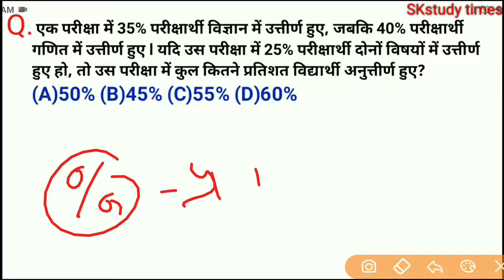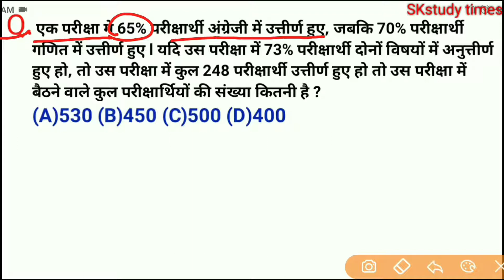percentage tricks/shortcut/formula |percentage kaise nikale|for-RRB NTPC, group-D, SSC, MTS, CHSL,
About this video:-Friends, in this video you will be told all the questions taken from the chapter percentage (प्रतिशत)% of mathematics, which is going to be very important for the upcoming exams,
 So watch this video till the last, and remove the problems in the upcoming exams.

Percentage
percentage in Hindi
percentage problems
Percentage kaise nikale
percentage maths
percentage tricks
percentage by Sushil sir
percentage formula
Percentage kaise nikalte hai
percentage basic

percentage calculation
percentage concept
percentage class 8
percentage CGL

percentage calculator
a percentage increase
percentage lease

Percentage decrease
Percentage discount
percentage  definition
percentage easy tricks
percentage error in Hindi